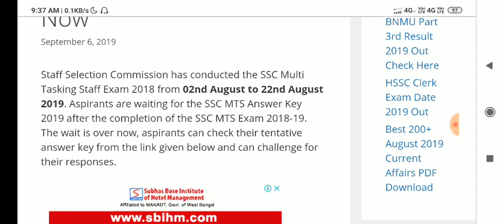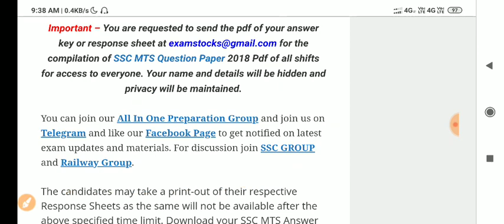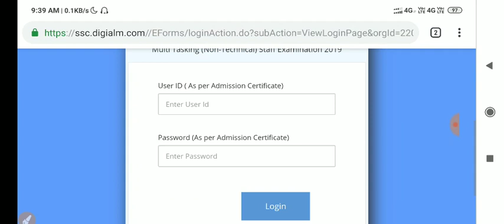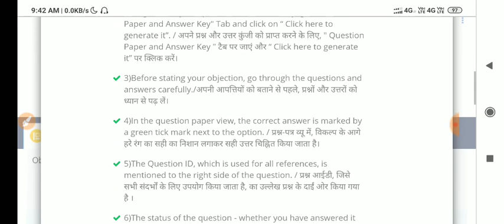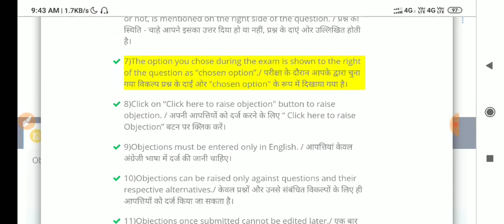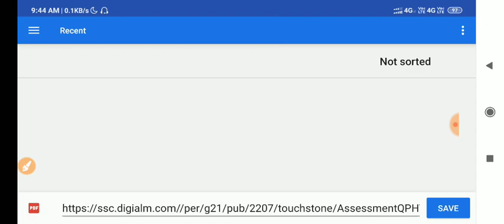How to check SSC MTS Answer Key 2019? | SSC MTS Answer Key Kaise Dekhe?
How to check SSC MTS Answer Key 2019? | SSC MTS Question Paper 2018 PDF All Shifts

Staff selection commission has released the SSC MTS Answer Key 2019. In this video we have told you about How to check SSC MTS Answer Key 2019?. Aspirants can check their answer key on their mobile phones  after watching this full video.
कर्मचारी चयन आयोग ने एसएससी एमटीएस उत्तर कुंजी 2019 जारी किया है। इस वीडियो में हमने आपको एसएससी एमटीएस उत्तर कुंजी 2019 की जांच करने के बारे में बताया है। इस पूर्ण वीडियो को देखने के बाद एस्पिरेंट्स अपने मोबाइल फोन पर अपनी उत्तर कुंजी की जांच कर सकते हैं।